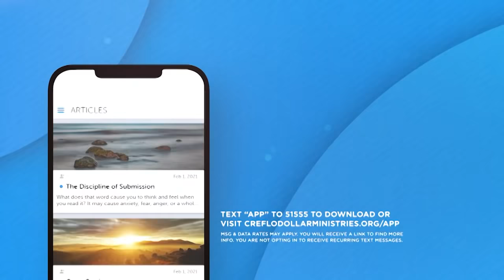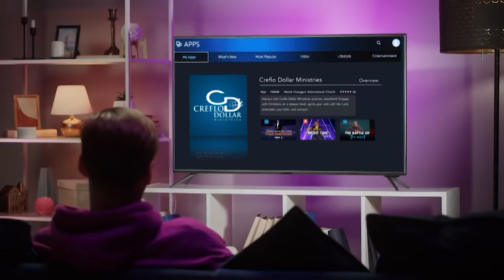How to Experience the Love of God Pt. 2 - Episode 4